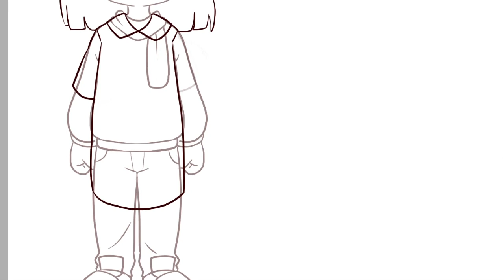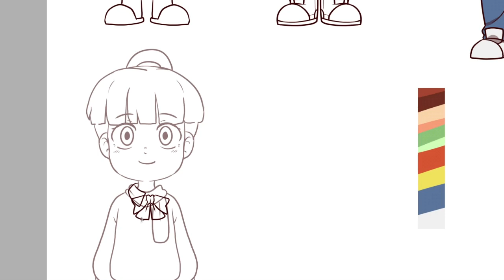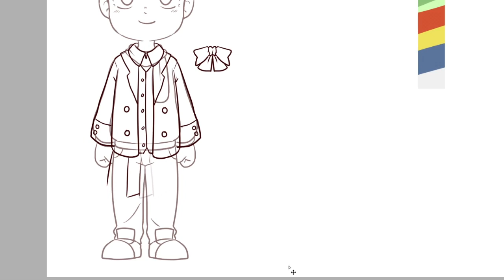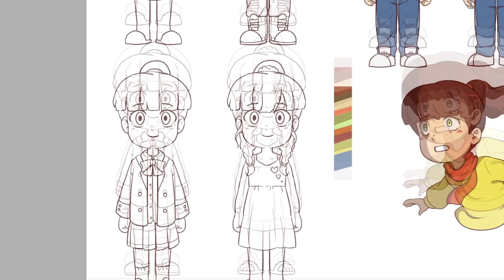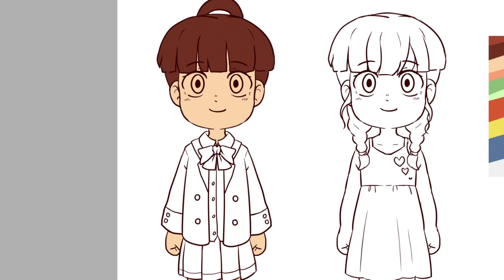How to Draw a Character Sheet ! (Speedpaint) (PART 2)